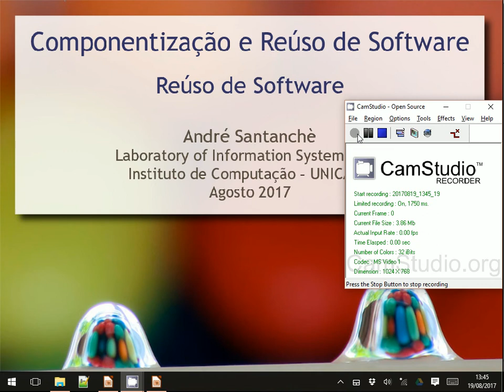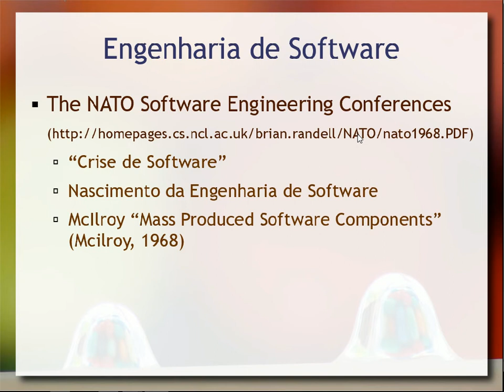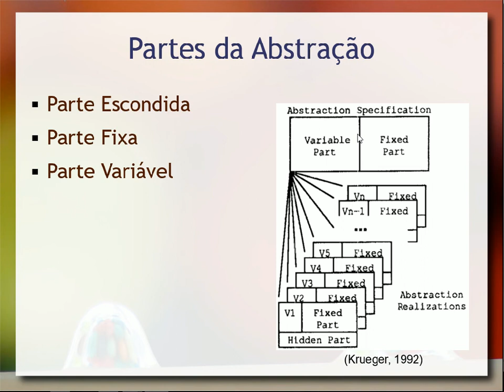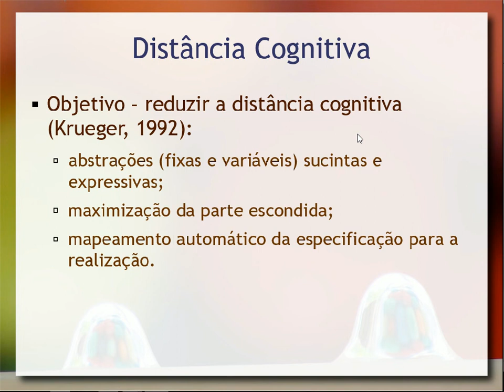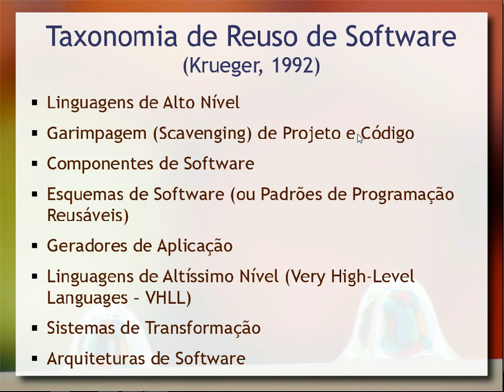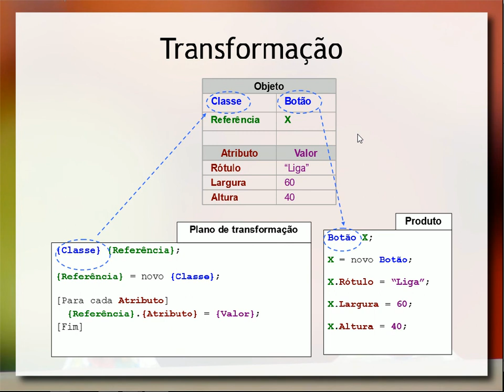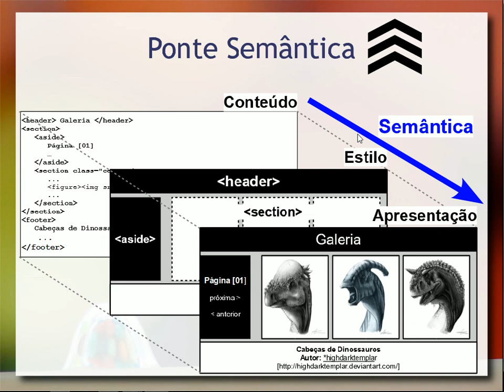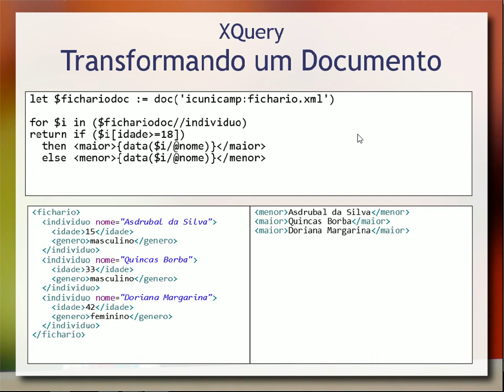Reúso de Software - Aula 06a - Componentes de Software e Reúso 2017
Visão geral sobre reúso de software e estratégias para a sua realização. Definição de reúso, porque reusar, reúso oportunístico e sistematizado, aspectos técnicos. Introdução à distância cognitiva. Aspectos de reúso e taxonomia de reúso de software: Linguagens de Alto Nível, Garimpagem (Scavenging) de Projeto e Código, Componentes de Software, Esquemas de Software (ou Padrões de Programação Reusáveis), Geradores de Aplicação, Linguagens de Altíssimo Nível (Very High-Level Languages – VHLL), Sistemas de Transformação, Arquiteturas de Software. Menção dos sistemas de transformação: na Web (CSS e XSLT) e de modelos (Model Driven Engineering - MDE e Model Driven Architecture - MDA).